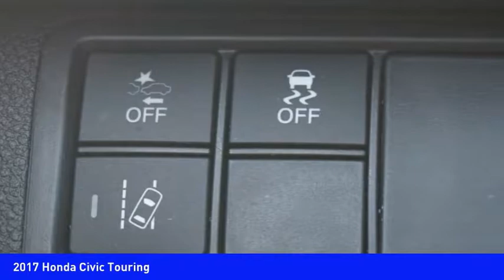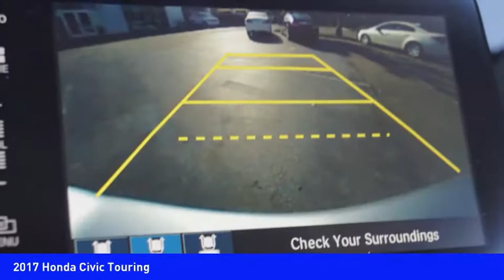2017 Honda Civic Huntersville NC GM9244A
2017 Honda Civic Touring

Don't miss this 2017 Honda. Make a great choice today with this must-have . Learn more about this  by contacting the dealership today and own it today.